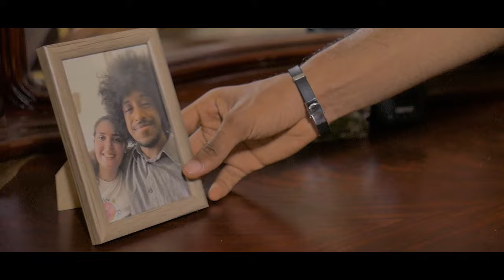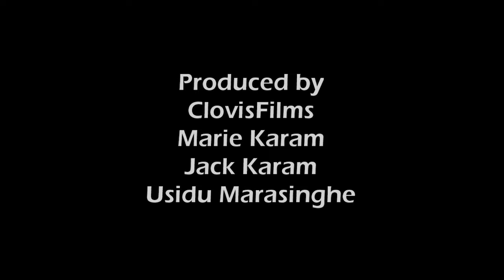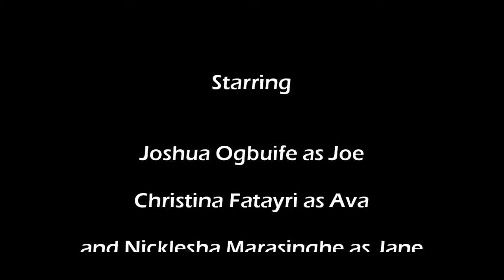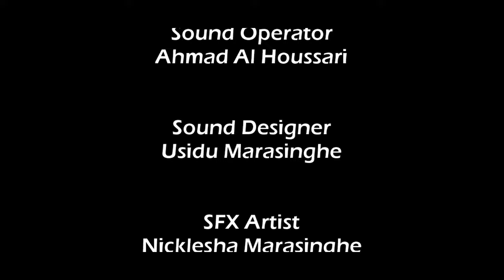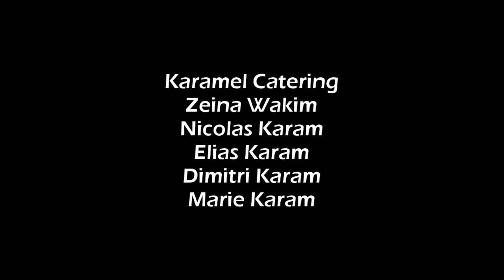Deep Pleasure - A Short Film by Jack Karam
ClovisFilms presents Deep Pleasure
Joe, an unsuspecting new resident, gets invited by his neighbour Ava to her house where things take a twisted turn...

Starring Joshua Ogbuife as Joe and Christina Fatayri as Ava

Written and Directed by Jack Karam
Created by Usidu Marasinghe
Cinematography by Usidu Marasinghe

Edited by Usidu Marasinghe
Captions by Jack Karam